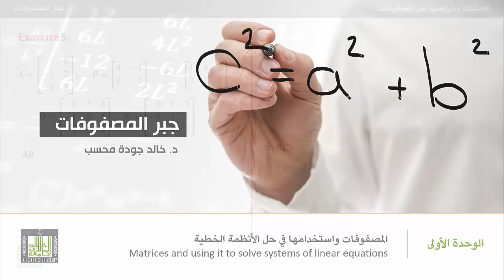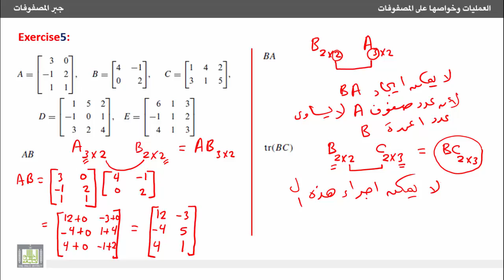جبر المصفوفات - تمارين محلولة على ضرب المصفوفات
تمارين محلولة على ضرب المصفوفات.
15- Solved problems matrix multiplication.
1- تمارين محلولة على ضرب المصفوفات.
1. Solved problems matrix multiplication.